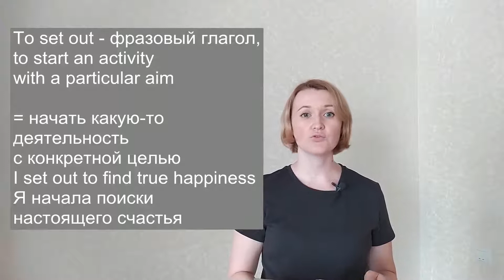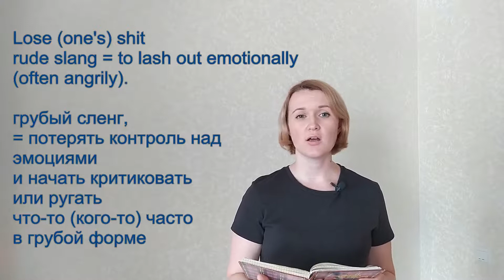Английский язык. Английский на слух. Примеры из фильма.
В этом видео мы выучить 15 разговорных и полезных фраз, рассмотрим  сленговые выражения и послушаем фразы из уст носителей языка. Примеры из фильма ОК, Лекси.

- Как найти фильм на английском? Где найти субтитры на английском? Как учить язык по фильмам.

- Учим английский по фильму ОК, Лекси. Часть 1.

- Разговорный английский для взрослых по фильмам и сериалам. The Morning Show vocabulary.